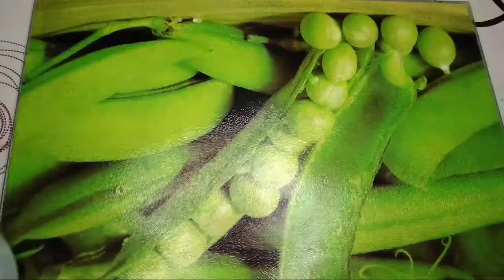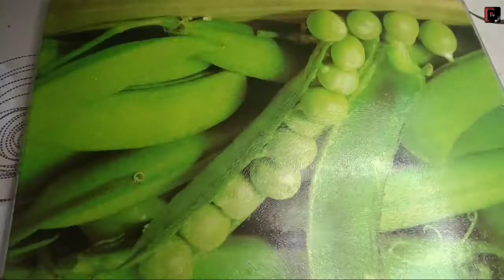THE BEST ROASTED POTATOES | HOW TO MAKE ROAST POTATOES SUPER CRISPY | QUICK AND EASY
THE BEST ROASTED POTATOES | HOW TO MAKE ROAST POTATOES SUPER CRISPY | QUICK AND EASY  @Prin Victor

My version of roasted potatoes ,roast potatoes. in a simple way quick and easy oven version. super crispy. try this recipes with simple ingredients.( im not professional chef) but i love cooking. kaya ang mga measuring nito at sangkap ay sariling version ko lang at tansya tansya sa panlasa. but the result of my recipes ay talaga namang tama at da best ang taste. thankyou. happy cooking.

Ingredients:
Patatas (potato)
cornstarch
butter
paminta
bawang
salt

Be the One, Peace Yow! Thankyou in advance highly appreciated.